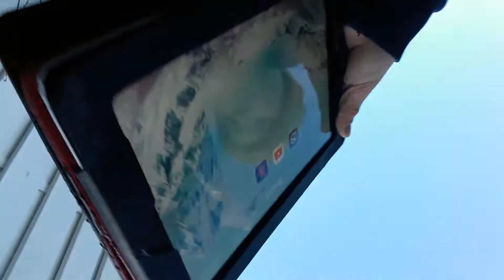Up side down video